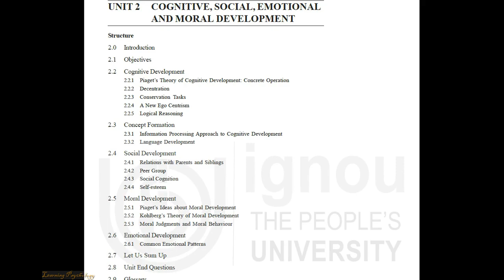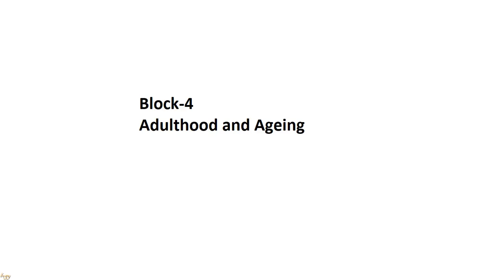IGNOU MAPC MPC002 Full Index Life Span Psychology